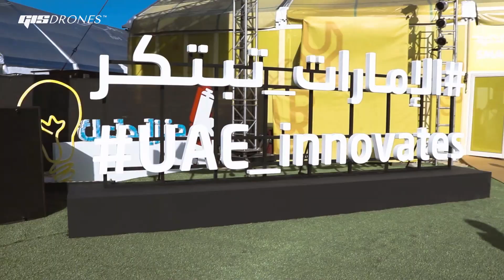Flag Day UAE